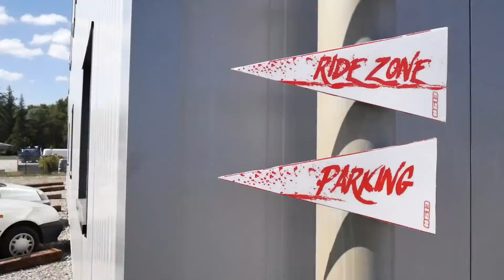MOTO Electrique Vs VÉLO Electrique !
Moto Electrique contre Vélo Electrique
Qui sautera le plus loin, qui ira le plus vite ?

● INFOS ●

● SUIVEZ MOI ●

✅Snap: Aurelfontenoy
✅Web (Mes démonstrations VTT Trial / Freestyle)
● BONS PLANS PARTENAIRES ●

✅-20% Bulk Powders (compléments alimentaires et nutrition)
CODE: AURELIEN20
✅-10% Hashtagg (pièces détachées vélo trial)
CODE: AURELIEN10

● MON MATERIEL ●

Caméra Panasonic Lumix G7h
Stabilisateur A200 Feiyu tech
Micro Rhode VideoMic
GoPro Hero 5 black édition

Chaussure Five Ten trial

● COLLABORATIONS ●

● PRODUCTION ●